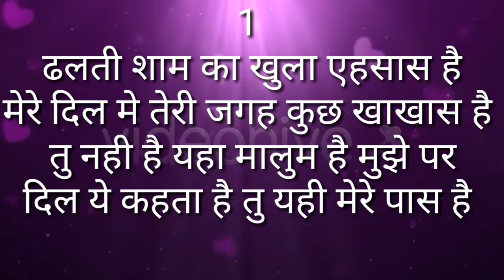शाम पर शायरी या एक मोहब्बत भरी शाम पर शायरी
शाम पर शायरी या एक मोहब्बत भरी शाम पर शायरी है